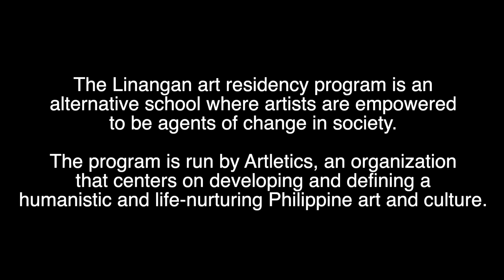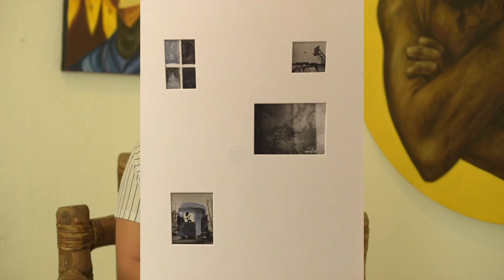PAGLAGOM | Ep.1: History of Linagan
Watch this video to learn about the roots of the Linangan art residency program. Filipino artist Manny Garibay walks you through the timeline: from hosting sports festivals for artists beginning in 2009 to organizing art festivals, workshops, and mentorship programs. We are proud to present this video as a testament to the growing manifestation of our vision for national identity and culture!